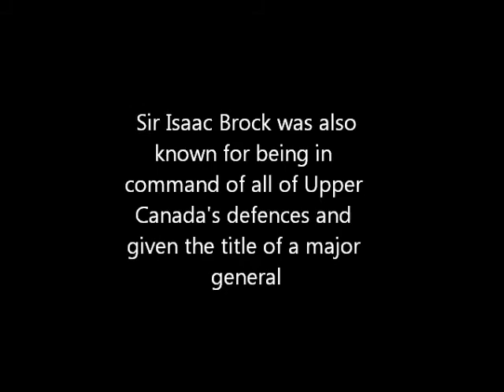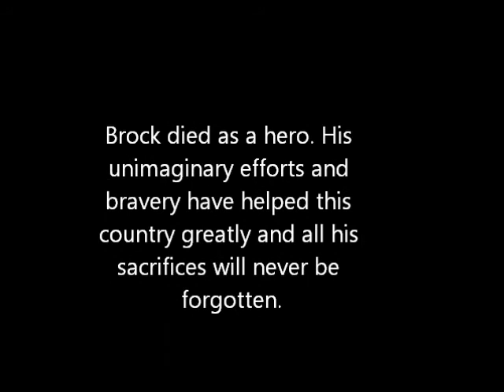Sir Isaac Brock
This is a short video explaining the basic life of a well known general Sir Isaac Brock